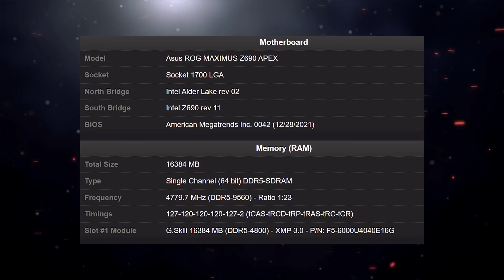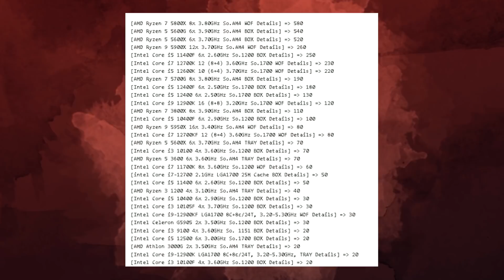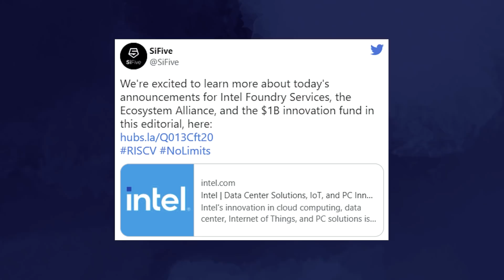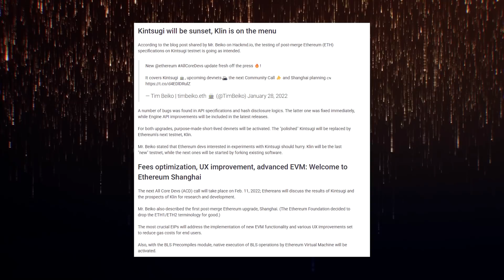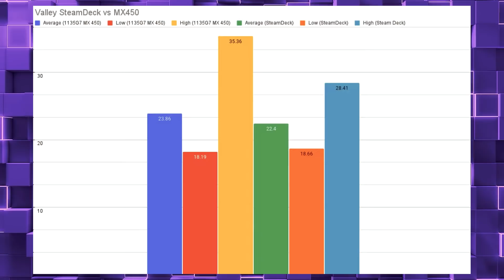Отказ Nvidia, клавиша RTX 3080, PoS vs майнинг, тесты Steam Deck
После череды слухов Nvidia отказалась от покупки компании Arm. Между тем в Китае начали продавать видеокарты RTX 3080, но не для ПК, а для клавиатуры. Такой аксессуар можно одевать на клавишу шифт, а в майнинг он точно не пойдет, ведь не может копать как полноценные модели Nvidia. И в нем даже крутятся вентиляторы, прямо как на настоящей RTX 3080. Обзорщики в свою очередь протестировали Steam Deck сравнив с конкурентами и простенькой графикой Nvidia. По итогу Steam Deck плохо держит батарею, но выдает хорошую производительность. Также переход на PoS активным ходом хочет накрыть майнинг, а разработчики говорят, что критических ошибок найдено не было.

0:00 Приветствие
0:11 Nvidia отказалась от сделки!
1:30 Новые сведения о Hopper
2:31 Клавиша с RTX 3080
3:22 DDR5 приблизилась к 10000 МГц
4:11 AMD покупают чаще Intel
5:10 Intel делает фонд для RISC-V
6:20 Тестирование PoS идет нормально
7:32 Прощай, Survarium
8:13 Steam Deck мощна, но выжирает батарею